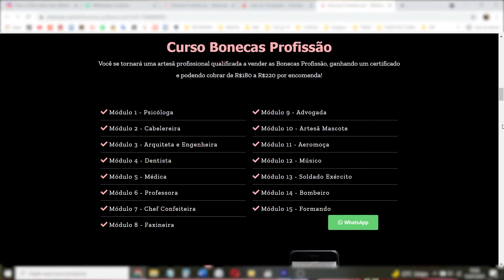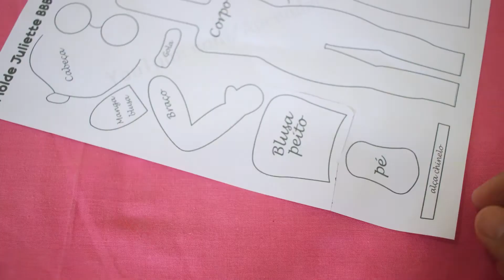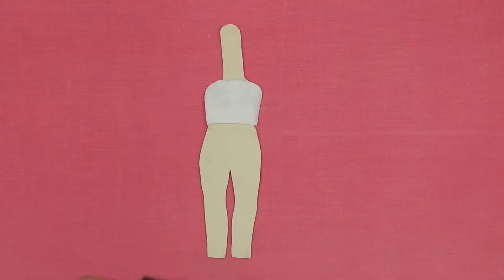CURSO COMPLETO BONECAS DE FELTRO PARA FAZER E VENDER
Aprenda como fazer bonecas de feltro de diferentes modelos passo a passo para vender e ganhar um ótimo dinheiro com essa arte super lucrativa. Aqui mostro todas as minhas técnicas bem detalhado para você aprender e criar uma confecção dentro da sua casa.

▶ CURSO QUE SUPER INDICO 👇 DE UMA CURIADA!

*Acompanhe de perto* o que rola por trás das câmeras! Me siga na rede vizinha e tenha conteúdos exclusivos, inspiração diária e muito mais.
Vamos juntos nessa jornada de criatividade e inspiração. VemComigo (^◡^ )✌

ETAPAS DA CONFECÇÃO DA BONECA:
00:00 Bonecas Profissão
01:24 Molde
02:10 Cabeça
05:20 Olhos e óculos
09:11 Corpo
13:20 Pés e chinelo
17:57 Braços
19:23 União da cabeça
21:10 Cabelo
24:19 Chapéu
26:21 Instrumento
27:02 Maquiagem
27:52 Boneca de feltro

Obs: Está faltando partes do cabelo, indico acompanhar o vídeo.

Artesãs de todo o brasil estão faturando de R$180 a R$220 reais depois de conhecerem as Bonecas Profissão!
Pode chegar a ganhos de até R$ 190 por peça
15 moldes com vídeo aulas exclusivas para a confecção perfeita
Todos os Moldes e Aulas disponíveis para você por quanto tempo quiser!
Se tem uma coisa que toda a artesã deseja é ter pedidos de encomendas todos os dias... Mas você já deve saber bem que a vida não é um mundo encantado em que nós, só de desejar alguma coisa, ela cai de paraquedas no nosso colo.
Isso acontece porquê quando se trabalha com as Bonecas Profissão, você tem uma peça única, repleta de detalhes e que atinge todos os tipos de públicos!
As encomendas vêm naturalmente na medida em que pessoas querem decorar seu espaço de trabalho, presentear algum familiar ou conhecido que está se formando, uma mãe querendo presentear alguém que atendeu o filho, o marido que quer presentear a esposa, a esposa que quer presentear o marido…
São praticamente infinitas possibilidades, e o melhor de tudo é que você pode cobrar de R$180 a R$220 por encomenda.
E por isso mesmo que eu fiz questão de criar esse curso para você!
Para você que deseja ter uma nova fonte de renda ou apenas ganhar uma renda-extra.
Para você que deseja empreender e ganhar dinheiro trabalhando num dos subnichos mais promissoras do Artesanato Brasileiro.
Para você que quer aprender novas técnicas, ganhar um novo certificado e com isso, ter novas oportunidades de ganhar mais podendo trabalhar de casa pertinho de quem você ama.
E para você que simplesmente quer aprender essas técnicas para fazer bonecas para si mesma, ou para presentear amigos e familiares!